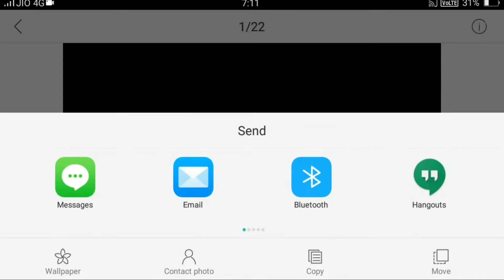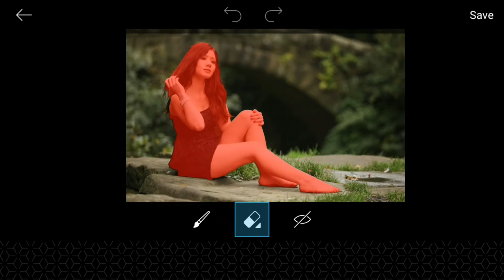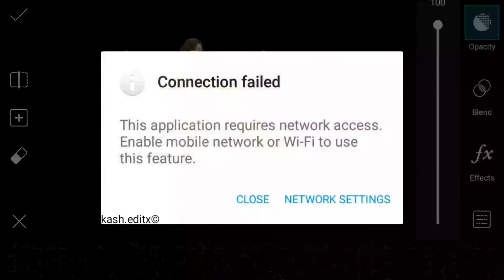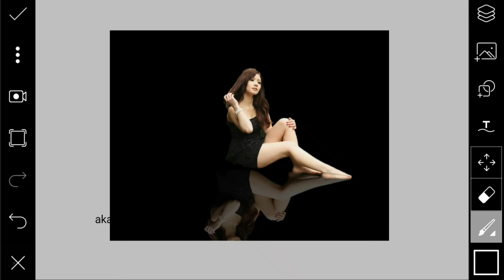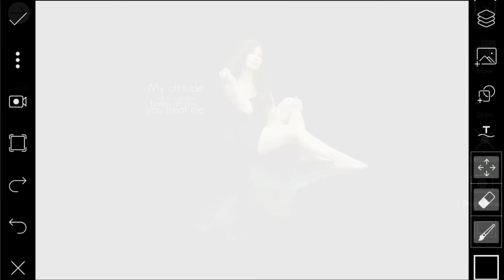PicsArt - Dark Tone Effects Tutorial I Darkness portrait editing | akasheditx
Hi Guys 😊

Dark Tone Portrait Photo Effects- Photoshop Tutorial | I Darkness Photography editing

How to Make darkness picture Darkness effects
Darkness portrait
Darkness Photography
Black and white picsart
Black and white photoshop portrait

Note:-
All the image/Picture shown in this video belong to the respected awner and not me l am not the owner of any picture showed in this video.All content usedor editing of the content without proper Authorization is not allowed